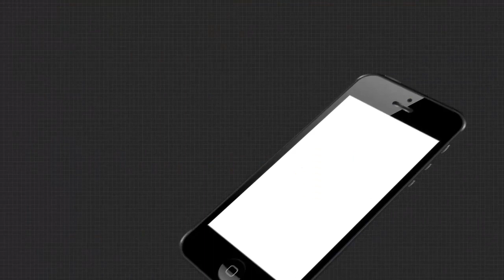ଭର୍ଚୁଆଲକୁ ନୁହେଁ ଆକ୍ଚୁଆଲକୁ ବିଶ୍ୱାସ କରେ...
ଭର୍ଚୁଆଲକୁ ବିରୋଧ, ରାଜା କହିଲେ ମୁଁ ଆକ୍ଚୁଆଲକୁ ବିଶ୍ୱାସ କରେ.